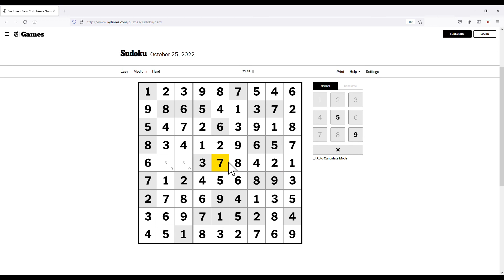The New York Times Hard Classic Sudoku - Oct 25, 2022